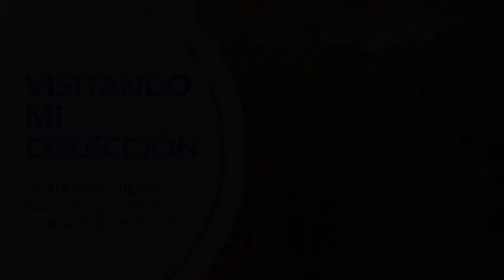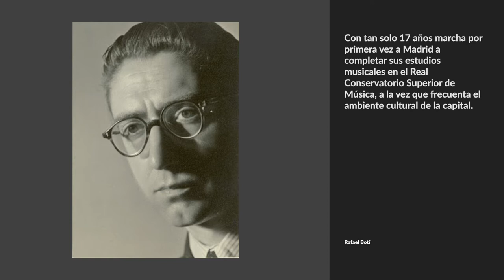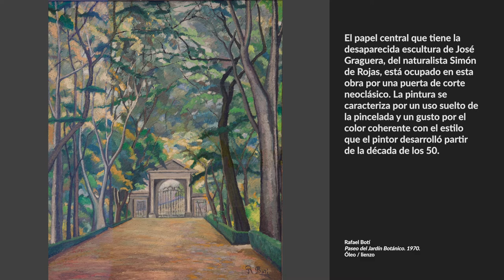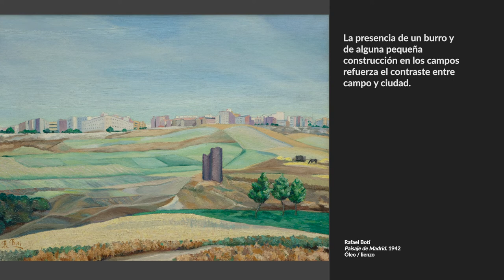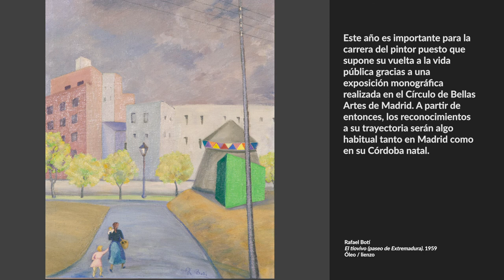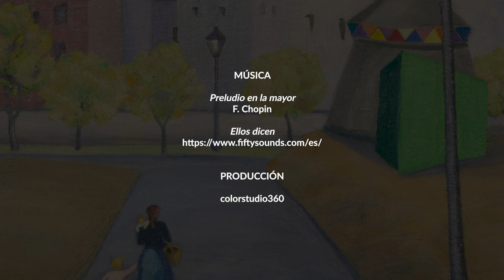Rafael Botí. Paisajes 1922-1970. Museo de Arte Contemporáneo de Madrid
El Museo de Arte Contemporáneo se encuentra exhibiendo una donación de obras del pintor Rafael Botí, realizada por su hijo Rafael Botí Torres. De la mano de Roberto García Nieto, responsable de colecciones del museo, en este nuevo episodio de "Visitando mi Colección" podremos recorrer la trayectoria del artista y de una donación que enriquece sobremanera los fondos del museo.

El paisaje es un elemento fundamental en la obra de Botí, discípulo de Daniel Vázquez Díaz, con el que explorará los paisajes vascos reflejándolos con su peculiar visión. El tratamiento de los volúmenes, del color y del dibujo nos remiten a un autor que está combinando y explorando influencias que van desde los impresionistas a lo naif. El equilibrio entre color y dibujo lo aplica también a la serie dedicada a Madrid con paisajes heterogéneos que van desde el bullicio de la estación de Atocha hasta los remansos de tranquilidad del Jardín Botánico, el Museo del Romanticismo o la periferia y el contraste entre campo y ciudad. Una visión de Madrid de un tiempo pasado que se ha congelado en sus lienzos.